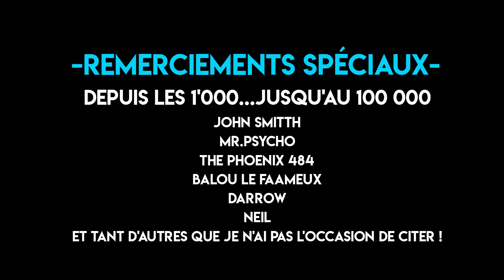🔴- Les Lives de Boblennon : 100 SECONDES 🕑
D'habitude on se fait discret, mais 100 000 abonnés, c'est comme 18 ans, c'est pas tout les jours ! Voici une vidéo, qui on l'espère vous plaira ! C'est une aventure formidable autant qu'incroyable, on ne vous remerciera jamais assez, merci à tout la communauté, ainsi qu'à Boblennon et TheFantasio974, merci pour tout !

Les Lives de Boblennon (de la chaîne)

Bon visionnage! ^_^